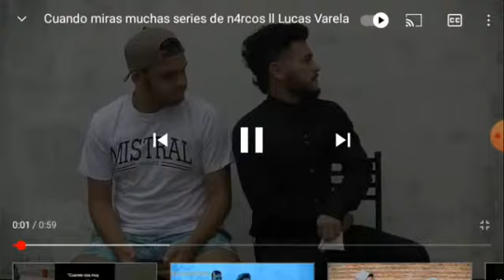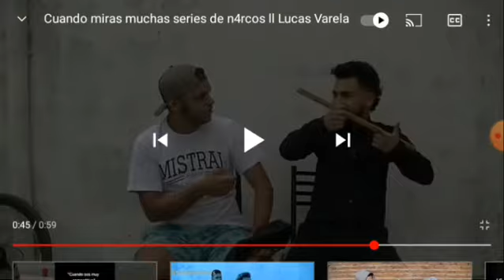cuando estudias con tu mama las tablas por || lucas varela + bonus de 2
muchas gracias por ver el video si te gusto este tipo de contenido suscribete y activa la campana para que esta cosa conocida como youtube te avise si ago algun video

gracias y aqui me despido

Damas y Caballeros me voy que la fuerza los acompañe y nos vemos en el proximo video adios🤙🤙